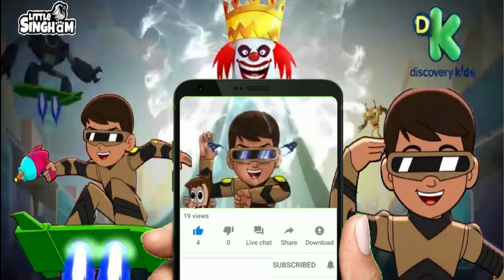How to draw Little Singham Future Mein Satakli movie in hindi | Little singham movie colouring page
In this video we will be learn how to draw Little Singham Future Mein Satakli movie and color Little Singham from new Future Mein Satakli movie 2020 colouring book. Little Singham Drawing for kids is fun.
Coloring is fun activity for kids Toddler and Children, It help in eye hand coordination and concentration. Its is great preschool color learning activity.
Our drawing and colouring videos are fun to watch and a great resource to help your kids be creative!

Colouring book
Drawing book
Faber Castell

Little Singham kalaring

future mein satakli full movie will be live on Saturday, 25th July at 11.30 AM Discovery Kids

During the April-June time period, Discovery Kids is in the process of releasing eight new tele-movies., including ‘Kaal Ka Badla’, the third franchise film for ‘Little Singham V/s Super villain Kaal’ saga. The action will continue with ‘Great Japan Adventure’, where Little Singham will be participating in world wonder games while in ‘Future Mein Satakli’, Little Singham will travel into the future to save the day. In ‘King Cobra Sabko Dasega’ patriotic Little Singham faces his arch nemesis King Cobra.

the protector of Mirchi Nagar and wears a khaki police uniform and black sunglasses. He saves the people from various threats in Mirchi Nagar & uses Panja Attack. When anyone shouts 'LITTLE SINGHA..AM!' (even a man falling from a hill) he becomes present there and saves him.
 The dashing moment of his entry as the hero is one of the most amazing facts of this show. His catchphrases are "Aata Majhi Satakli!"